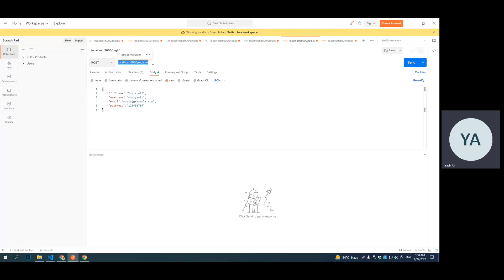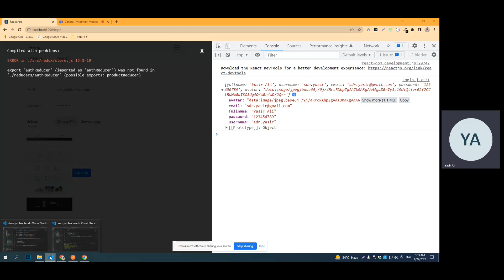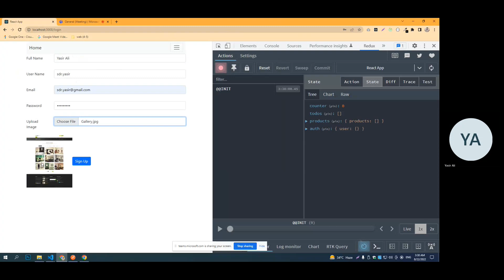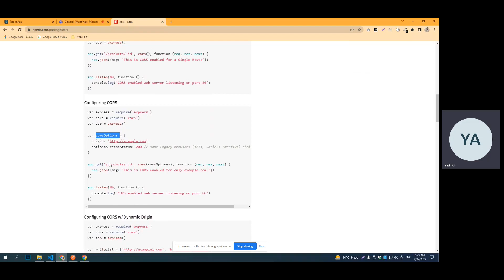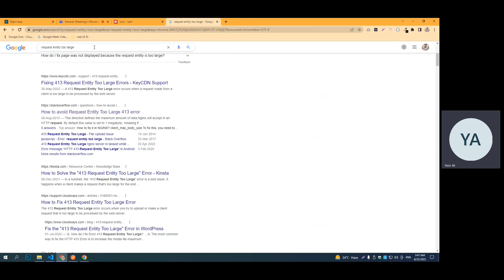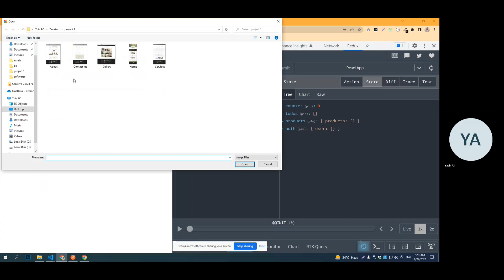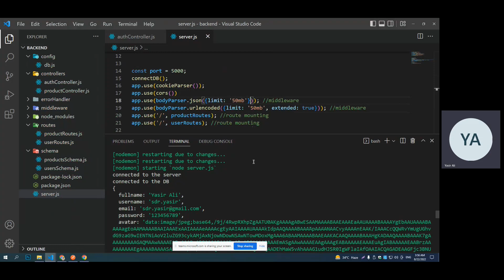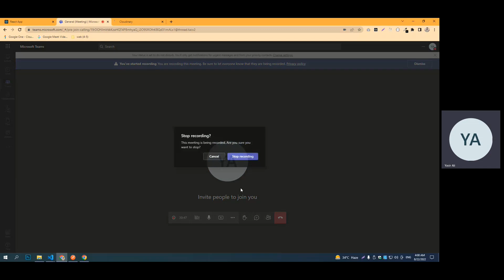Upload image to cloudinary using React and nodeJS through HTML form (Part-1)